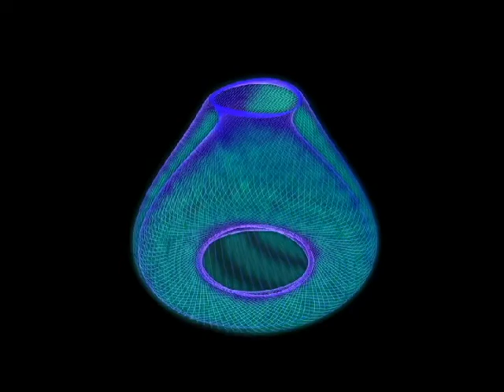Renderable Splines Experiment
Just screwing around making something dumb while testing some things... mainly renderable splines.